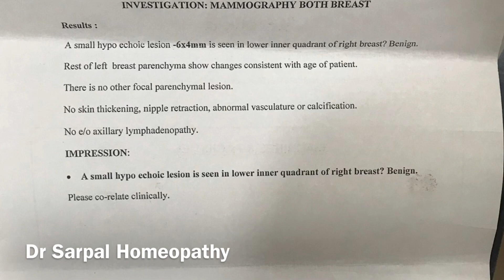A Lesion a cyst abscess in Left Breast of 42 mm reduced to 6mm in 11 months by Homeopathy